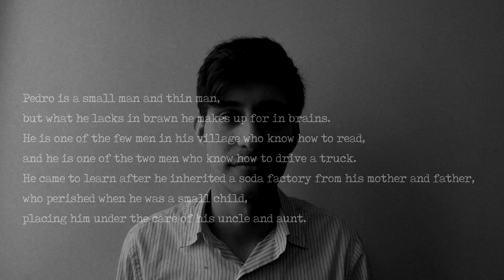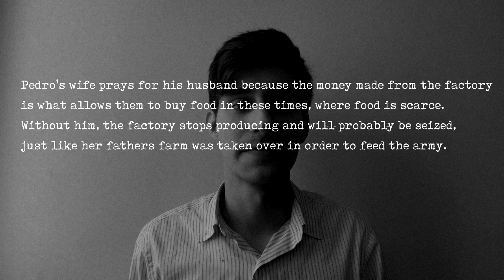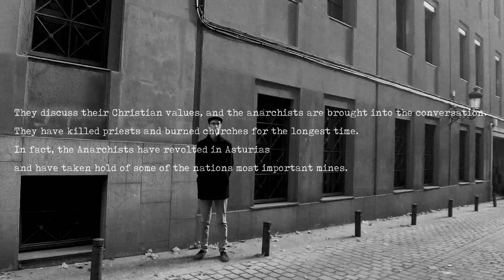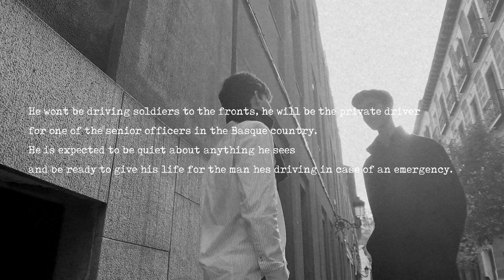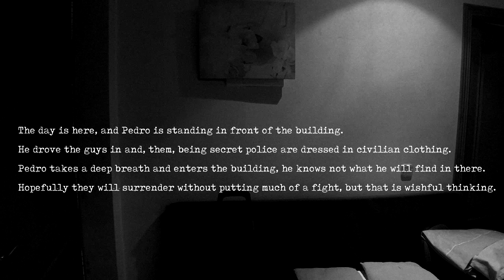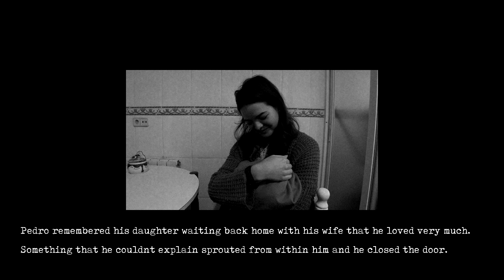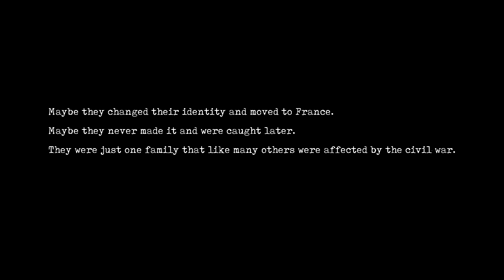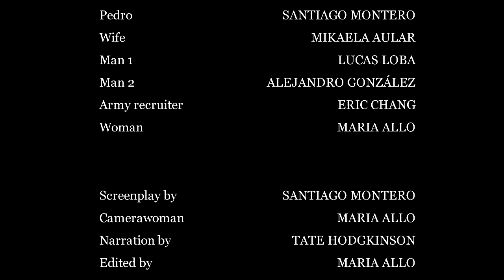SUSPIROS DE ESPAÑA (an historical short film)